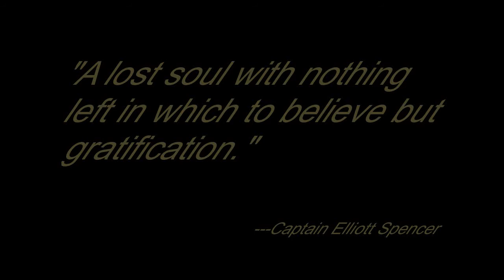A prequel to Hellraiser, Elliott Spencer tribute.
Uses clips from Hellraiser 2, Hellraiser 3, Passchendaele,  killer tongue, The big game,"Inspector Morse" Twilight of the Gods and Shepherd on the Rock. EVERYTHING BELONGS TO THEIR PROPER OWNERS. THIS IS JUST FOR FUN.